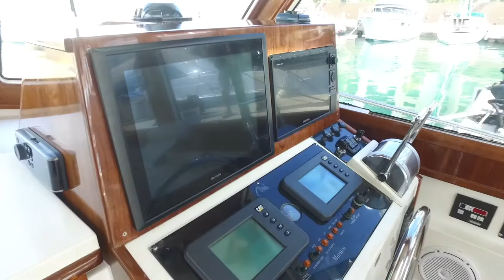Grand Banks 43 Eastbay HX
Oportunidad de inversión Grand Banks 43 Eastbay HX año 2004  unicado en Cancún Quintana Roo México, 43 pies de eslora con motor caterpillar (1,260 hrs.) y tres camarotes + un baño.